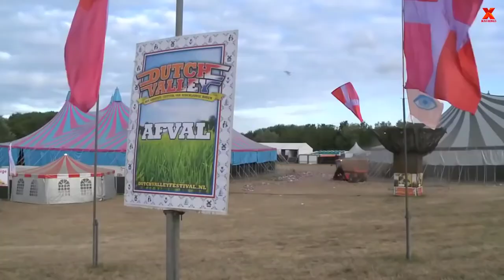These world's most powerful machines of attraction and thrust can suck anything | Street Cleaner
In this video:
Hako GmbH Unternehmenszentrale

Australia Wei's Technology Pty Ltd
Providing Miliitary&Civilan uses of unmanned vehicle.